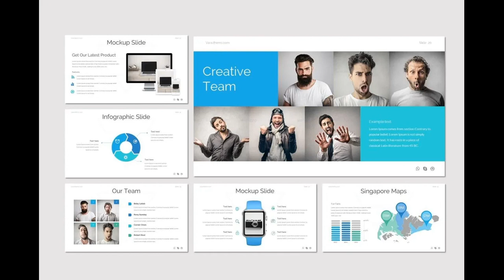Vara - Keynote Template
Vara - Presentation Template is a Minimalist, Creative, Unique presentation template for commercial enterprise or personal use, creative industry, business and many more. If you're looking for unique,different design with professional presentation get this presentation now!